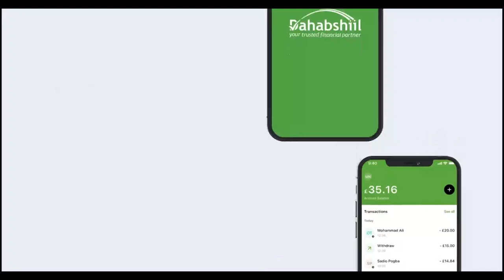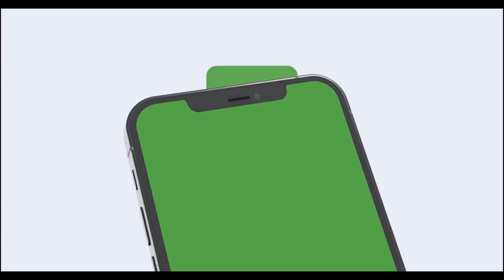Hargaysa: Burburka ku yimid xalay ilaa maanta.